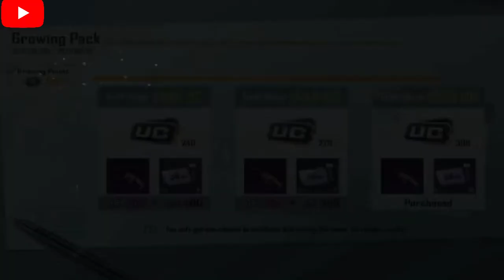ലോട്ടറി അടിച്ചു 🤯 എനിക്ക് കിട്ടി | PUBG SCAR L SKIN FREE | PUBG GUN SKIN FREE | HOW TO GET GUN SKIN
ലോട്ടറി അടിച്ചു 🤯 എനിക്ക് കിട്ടി | PUBG SCAR L SKIN FREE | PUBG GUN SKIN FREE | HOW TO GET GUN SKIN IN PUBG